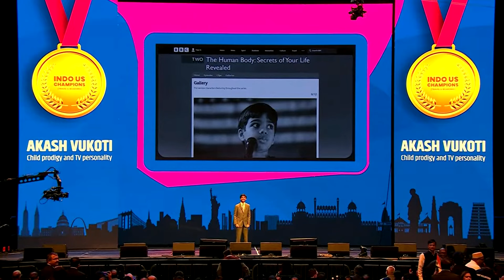Akash's Unforgettable Day At The NYC Reception of PM MODI!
I thoroughly enjoyed the NYC Community Reception of PM Narendra Modi ji, it was so incredible to be recognized and honored onstage at the Nassau Coliseum! It was awesome to see PM Modi speak about the close relationship between the US and India!